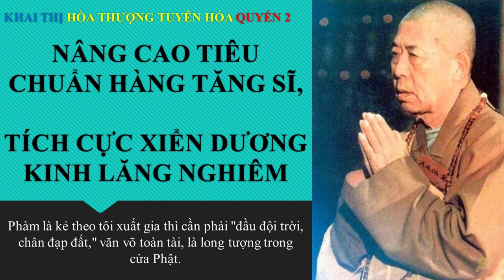Khai Thị | Nâng Cao Tiêu Chuẩn Hàng Tăng Sĩ | Tích Cực Xiển Dương Kinh Lăng Nghiêm | Quyển 2 Bài 44